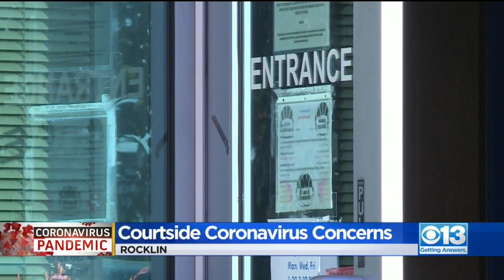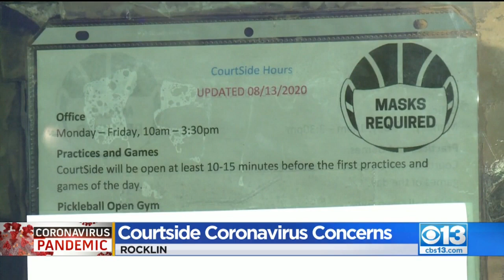Tournament Draws Concerns At Rocklin Basketball Center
Defying health orders even after a COVID-19 outbreak, hundreds of basketball players are expected for a big tournament in Rocklin this weekend at the same facility linked to more than two dozen cases.